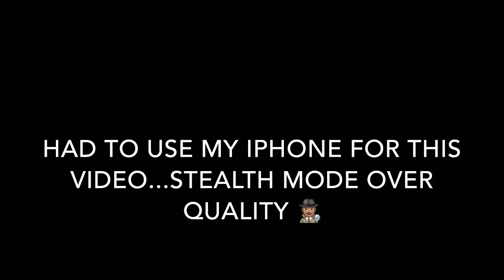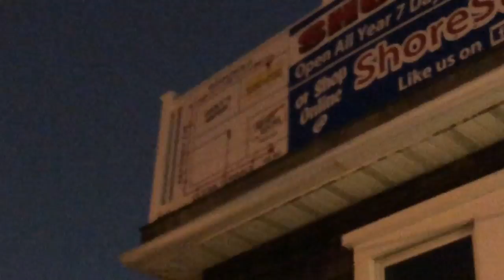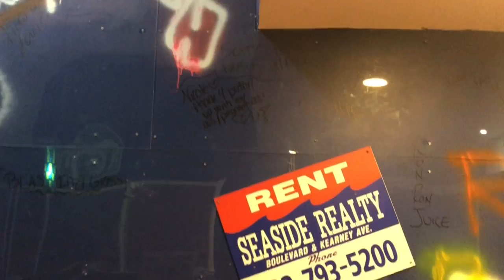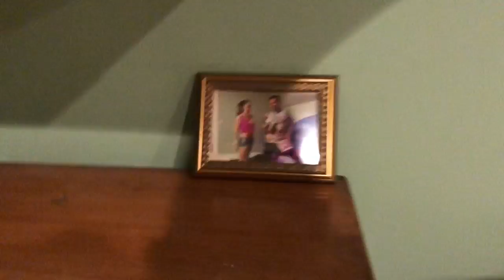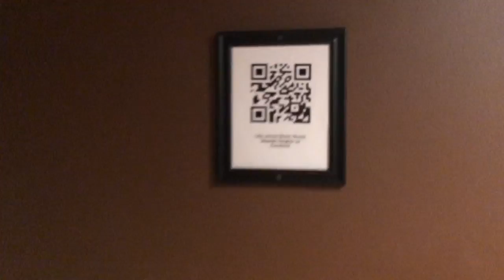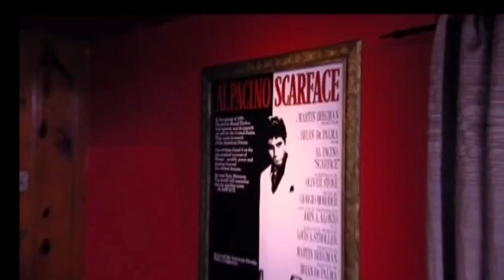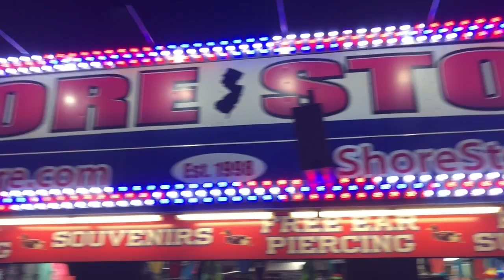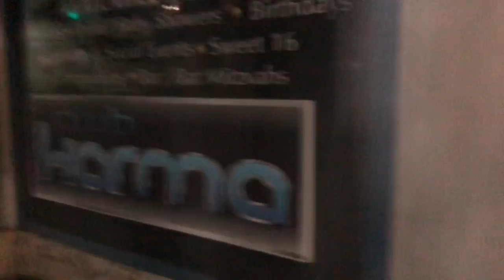Creeping INSIDE The Jersey Shore House - Exclusive